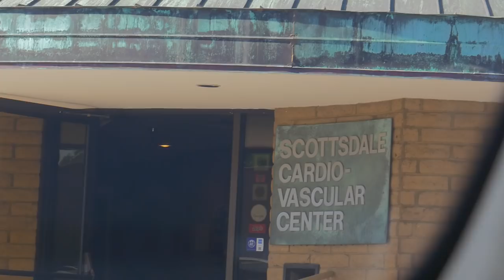Heart Disease or a healthy Heart... Will I be allowed to fight? | Mike Rashid